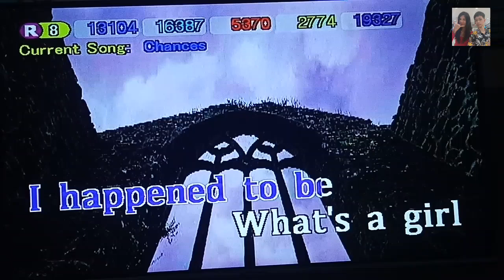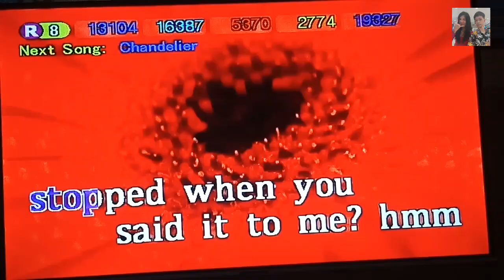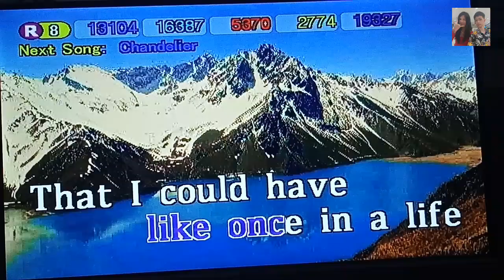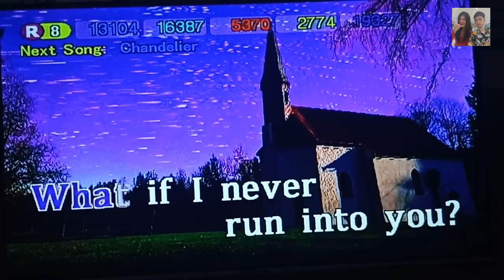Chances - Backstreet Boys (Karaoke)